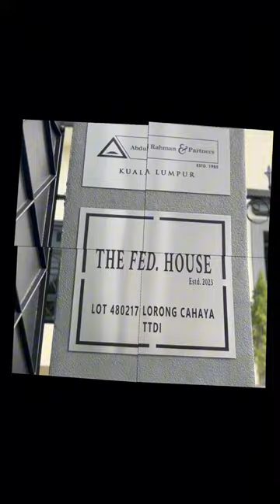Malaysia's Richest Lawyer Holds Mini Conference at his mansion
The sun was setting over the horizon as the guests arrived at the mansion of the richest lawyer in Malaysia. The mansion owns by a Malaysian lawyer was a sprawling estate with lush gardens, a swimming pool. The guests were all important figures in the Corporate Lawyer Malaysia legal community, and they had come to attend a mini-conference hosted at malaysia richest house.